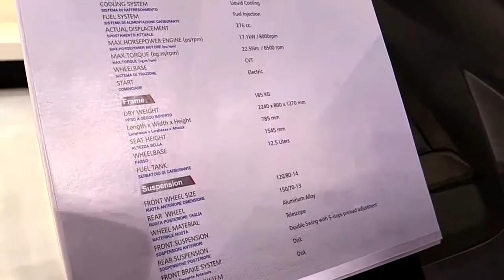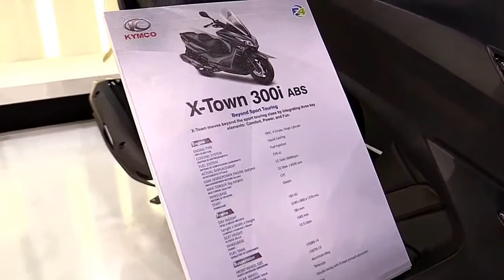2018 Kymco XTown 300i ABS Toronto Complete Accs Series Lookaround Le Moto Around The World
2018 Kymco XTown 300i ABS Toronto Complete Accs Series Lookaround Le Moto Around The World